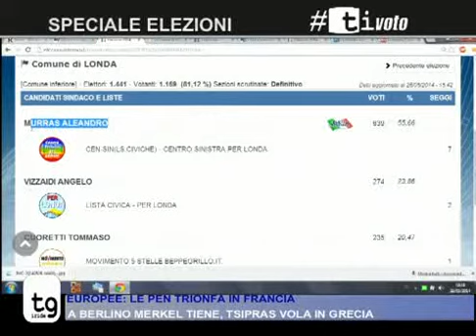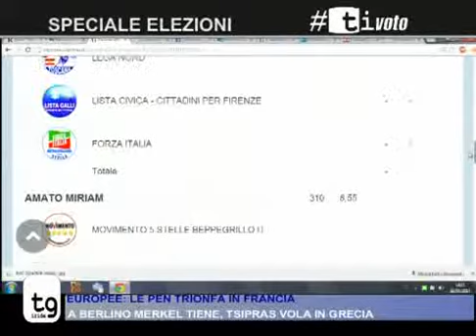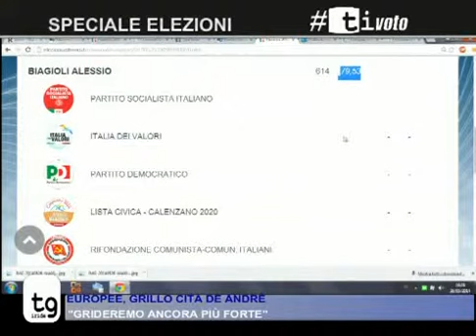STUDIO TG 05/11/14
STUDIO TG Mercoledì 05 Novembre 2014